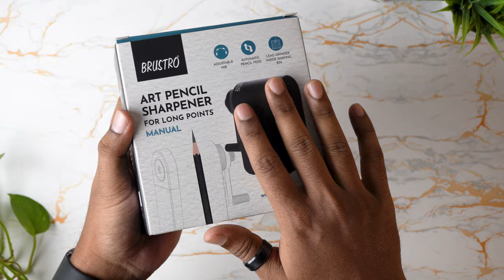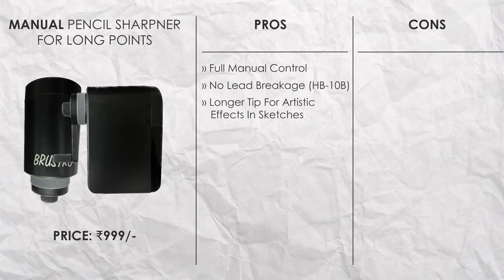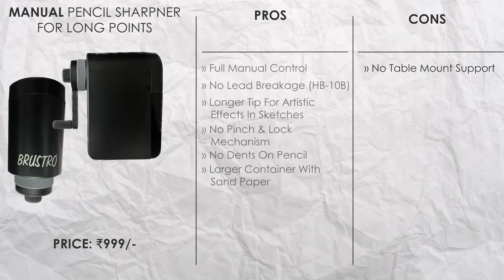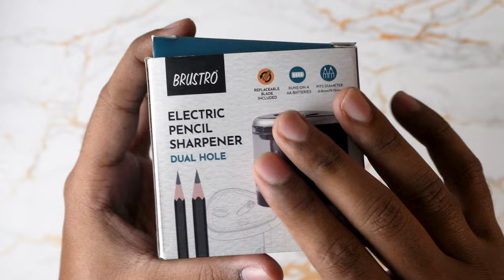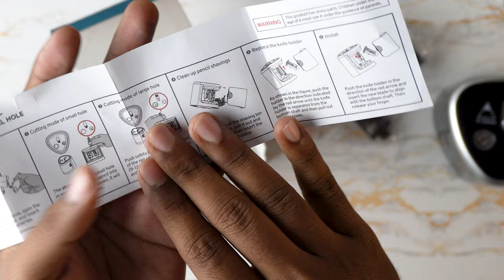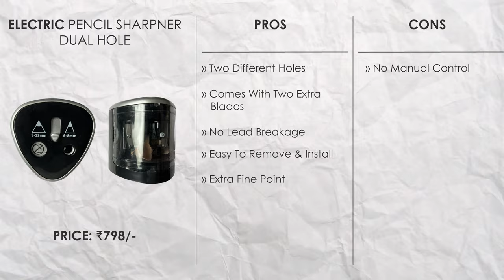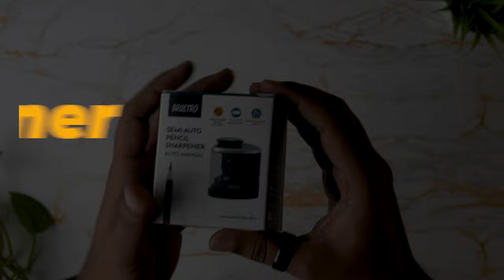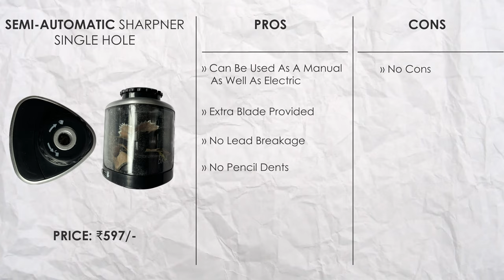Brustro Electric Sharpners Review- Best Or Waste?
Timestamps:
0:00 Intro
0:12 Manual Sharpner
5:43 Dual Hole Electric Sharpner
10:05 Semi-Automatic Sharpner
13:23 10% Off Coupon Code
Recording setup:
Camera:
1) Sony
2) Mobile
3) Mobile
Mic:
1) Blue
2) Boya
Studio Light:
1) Godox softbox
2) Digitek softbox
* LED LIGHT
3) Light stand
4) (Umbrella setup)
Tripod:
1) Digitek
2) Simpex
3) Basic
4) Cheap
Overhead mobile stand:
Recording setup:
Camera:
1) Sony
2) Mobile
3) Mobile
Mic:
1) Blue
2) Boya
Studio Light:
1) Godox softbox
2) Digitek softbox
* LED LIGHT
3) Light stand
4) (Umbrella setup)
Tripod:
1) Digitek
2) Simpex
3) Basic
4) Cheap
Overhead mobile stand:

360 Ball head for mic

Essential screw to attack ball head

Materials I use:
• Brustro pencils :
• Papers
i) Brustro 200 GSM SHEETS (Medium Surface) :

Pencils I use:
Faber Castell 9000

Mechanical Pencils:
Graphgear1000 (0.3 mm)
Uni Kuru Toga (0.5 mm)
Tombow zero graph (0.3)
Tombow zero graph (0.5)
Sakura 0.3

Pencil Leads:
Pentel 0.5 (4B)
Pentel 0.5 (2B)
Pentel 0.3 (2B)
Pentel 0.3 (HB)
Staedtler 0.5 (2B)
staedtler 0.3 (HB)

Fabercastell polychromos Colour pencils

Papers I use:
Fabriano 200 GSM
Brustro Black sketchbook
Brustro grey toned

Erasers I use:
KOH-I-NOOR Pencil eraser
Brustro Electric Eraser
Brustro Refills

Makeup brushes
Black Cutting mat